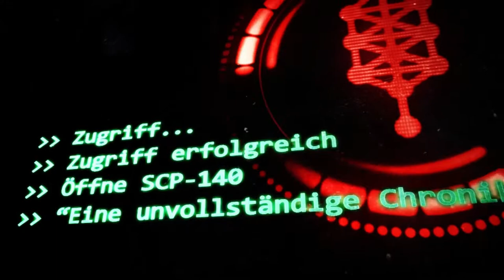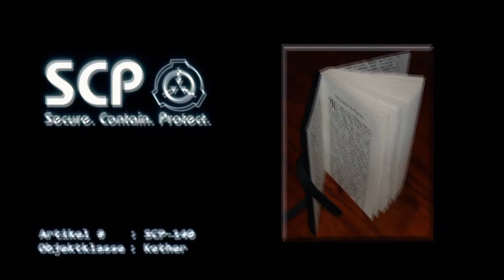SCP-140: [Eine Unvollständige Chronik] (German/Deutsch)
"Die Archäologen der Foundation haben an diversen Orten in Sibirien, im Norden des Iran und in der Mongolei Fundstätten entdeckt, die Ruinen enthalten, die mit den Annahmen über die daevitischen Kultur übereinstimmen. Die Fundorte von Artefakte und Spuren von interkulturellen Konflikten und Kontakten reichen von den Karpaten im Westen bis nach Nordpakistan und China im Osten. Dazu gehört  auch SCP-[REDIGIERT]. "
Deutsche Übersetzung & Erzähler: Flo
Image credit:
SCP-140 by SunnyClockwork